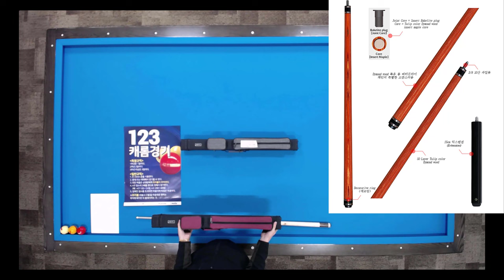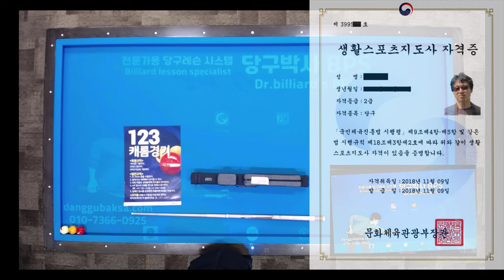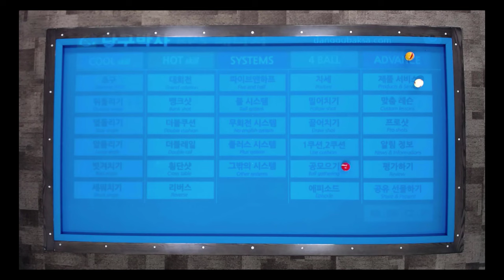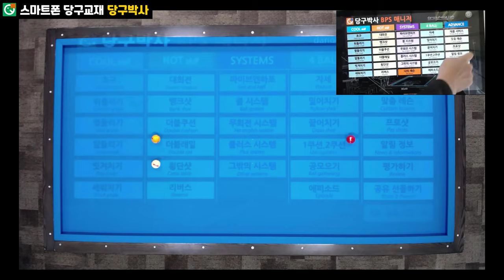당구박사 프롬배 전국 당구동호인 및 당구장사장님 123캐롬, 3구 당구대회 참가 후기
당구박사가 2023년 11월 26일~28일에 열린 프롬배 전국 당구대회 (전국 동호인 123캐롬대회, 전국 당구장사장님 당구대회)에 참가하였습니다. 투혼큐(TV-500DT,TV-505R) 받았습니다.